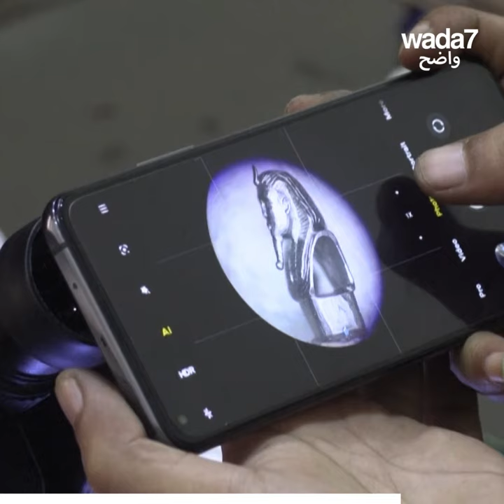تماثيل مجهرية للفراعنة ! 😍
شاب مصري يصنع منحوتات مصغرة للفراعنة .. على أطراف أقلام الرصاص! اكتشفوا حلمه الأكبر! 😍